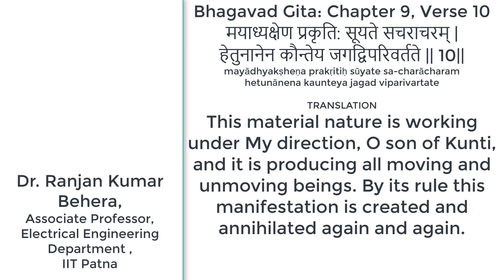Do Scientist Pray? क्या वैज्ञानिक प्रार्थना करते हैं? Beautiful Answer by Albert Einstein IIT Patna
“Everyone who is seriously involved in the pursuit of science becomes convinced that some spirit is manifest in the laws of the universe, one that is vastly superior to that of man.”
# IIT Patna
Vinod Kumar Yadav, Ranjan Kumar Behera, Dheeraj Joshi, and Ramesh Bansal, “Power Electronics, Drives and Advanced Applications,” CRC Press, April 17, 2020, Boca Raton, USA